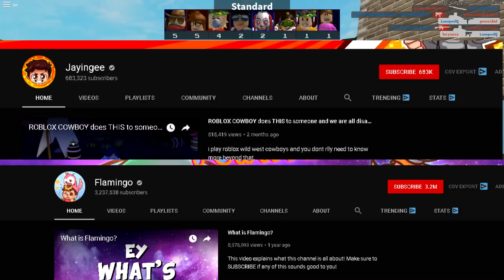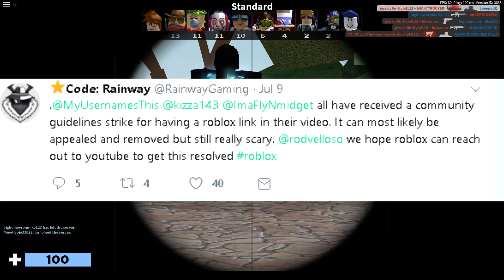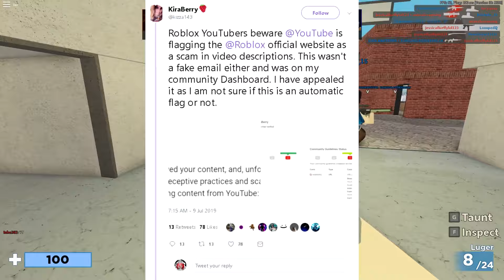Are Flamingo and Jayingee Friends ? (Roblox Commentary)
vvvv LIKE THIS VIDEO AND vvvv

► title of the video: Are Flamingo and Jayingee Friends ? (Roblox Commentary)

also comment something cool if u see this
(: circus clowns :)